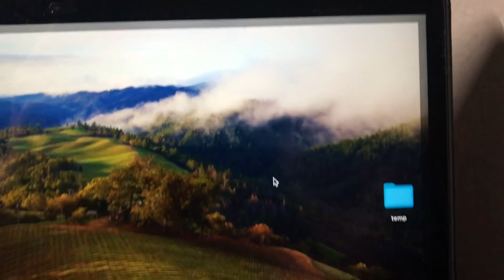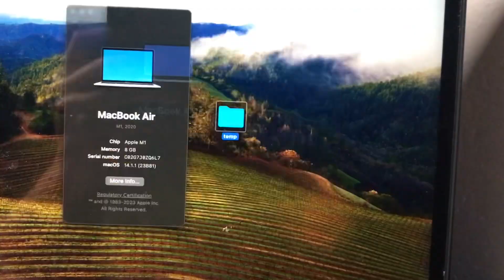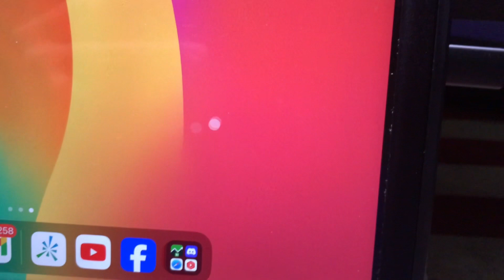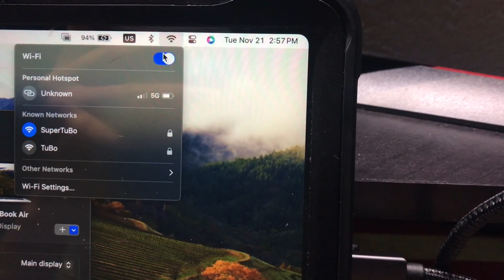Wire connect Sidecar from MacBook to iPad (wifi off) for consistency.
I used to using the sidecar (extend monitor from Macbook to iPad) bit with the wifi, it was laggy and inconsistent. And found this cable called USB 4 ( or USB C Monitor Data, Thunderbolt 4 cable), with the lastest IpadOS and MacOS, I am able to wired connect my Macbook Air M1 with my iPad Air smoothly. In short, all you need are right cable and latest software.
Apple Thunderbolt 4
Anker brand